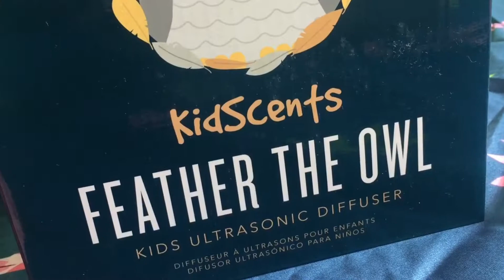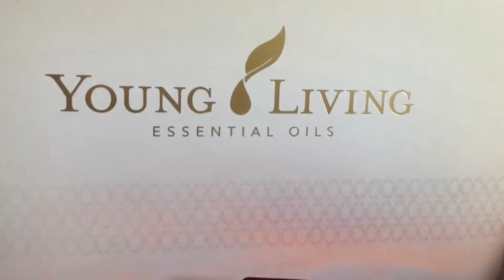MAY1derful Vlog #09 : Unboxing Young Living PSK : Feather the Owl!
This is our first PSK from Young Living and everyone in the house filled with excitement.